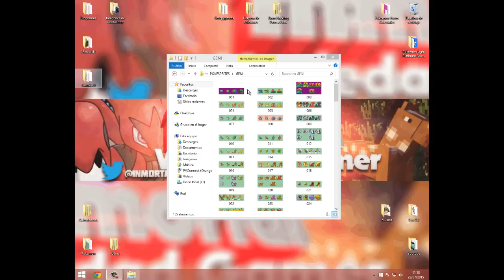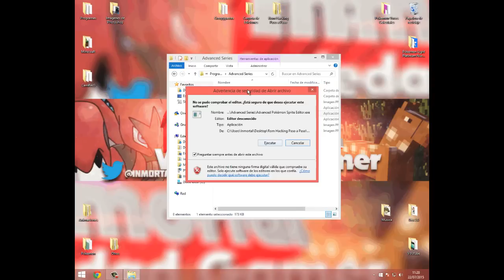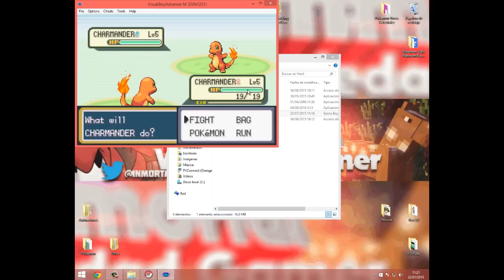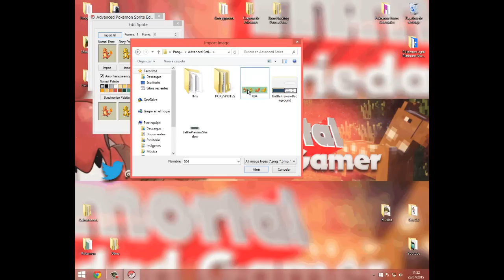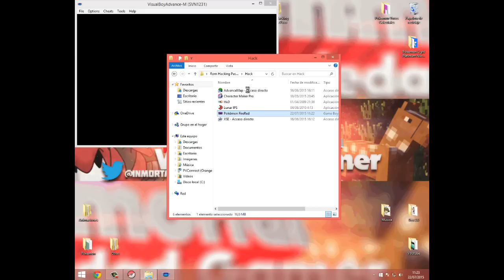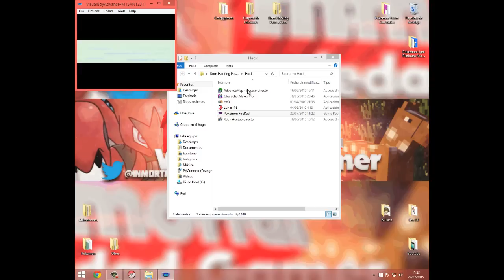Rom Hacking Paso a Paso | Como crear un hack rom Pokemon | #4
► Hoy os enseño a insertar nuevos Pokemon, espero que os guste :D ◄

[Mega] (Sin Anuncios :D)◄
[Mediafire] (Sin Anuncios :D)◄
► Si tienes alguna duda o quieres saber como hacer otras cosas
► Nombre de la canción de la Outro: Dr Dre - The Next Episode ◄